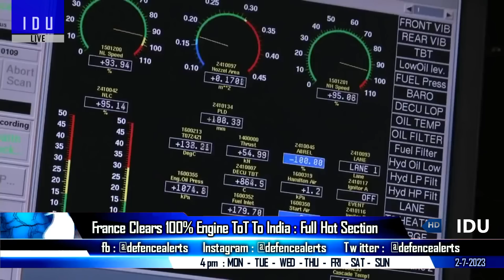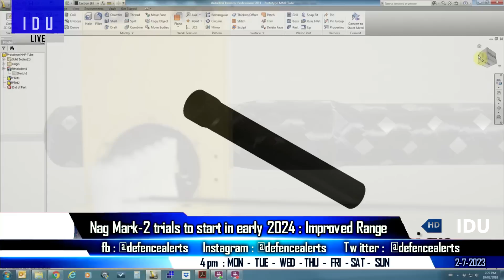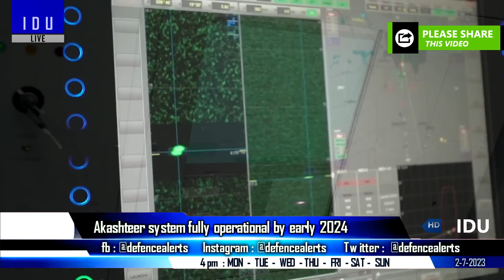Indian Defence Updates : AMCA 130Kn Engine Offer,Indonesia Brahmos Stuck,Nag Mk2 Test,Akashteer 2024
1. France offers 100% engine ToT for AMCA
2. Challenges faced in Indonesia's acquisition of Brahmos Deal
3. Philippines considering Swedish Gripen-C over Tejas offer
4. NagMark2 trials to start in early 2024
5. Akashteer system fully operational by early 2024